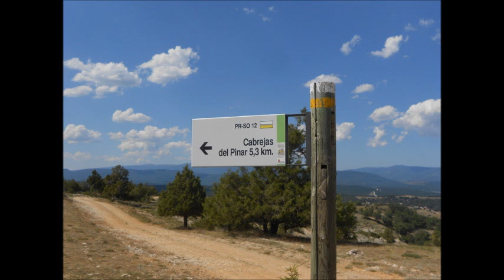de abejar a cabrejas del pinar,soria